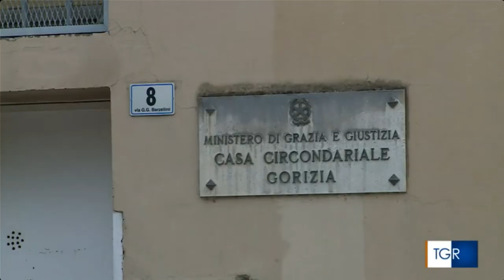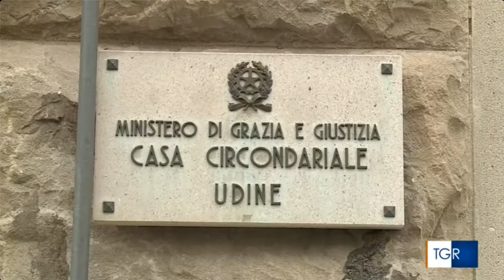Udine - Ferragosto in carcere 2022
Servizio del TGR del Friuli Venezia Giulia sull'iniziativa del Partito Radicale denominata "Ferragosto in carcere". Udine 13 agosto 2022